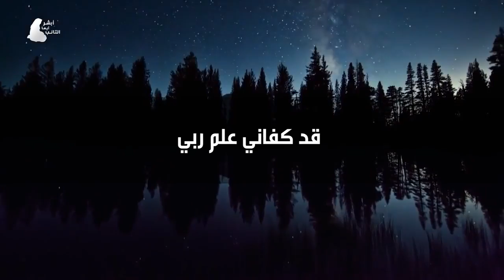Wonderful Nasheed هل لي أن أعرف معرفة ربي